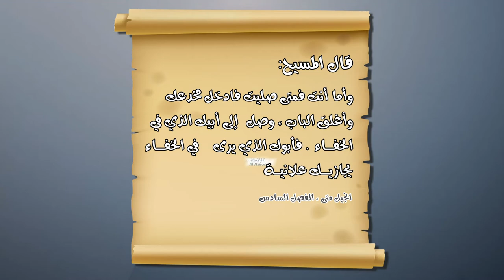22 خربت الصلاة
خربت الصلاة